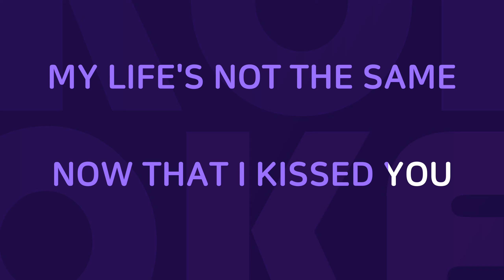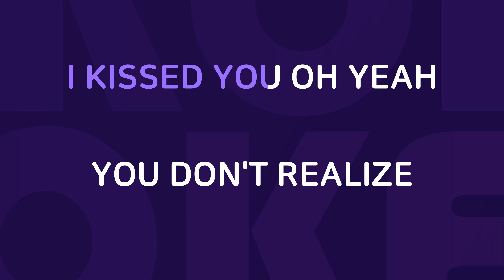Welcome To The Jungle : Originally Performed By Guns N' Roses Karaoke Verison